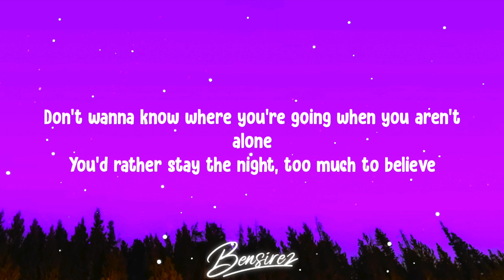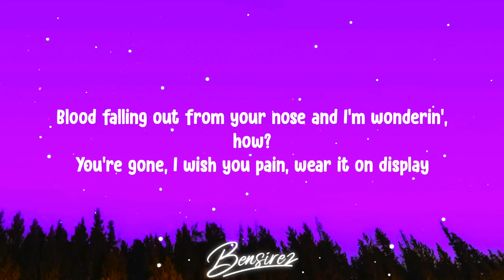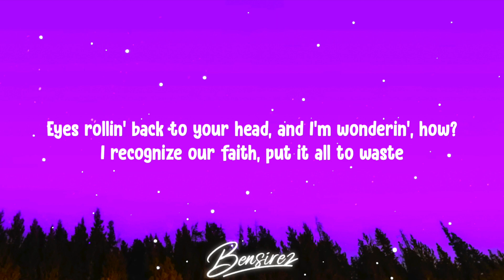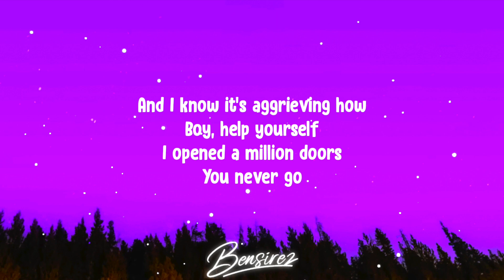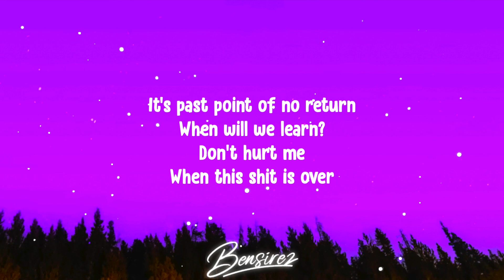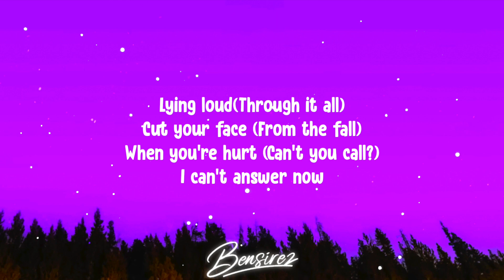Melanie Martinez - Powder (Lyrics)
POWDER Lyrics

[Intro]
Powder, pow-pow-powder
Powder, pow-pow-powder

[Verse 1]
Don't wanna know where you're going when you aren't alone
You'd rather stay the night, too much to believe
Blood falling out from your nose and I'm wonderin', how?
You're gone, I wish you pain, wear it on display

[Pre-Chorus]
And I know it's aggrieving how
Boy, help yourself
I opened a million doors
You never go
It's past point of no return
When this shit is over

[Chorus]
Lying loud(Through it all)
Cut your face (From the fall)
When you're hurt (Can't you call?)
I can't answer now
Confidence (From a car)
One way street (To thе side)
Clean it up (Watch you die)
It's yours to dеcide

[Post-Chorus]
Powder, pow-pow-powder
Powder, pow-pow-powder

[Verse 2]
Show me a picture of your pain of someone else
With the double life, wish I was surprised
Eyes rollin' back to your head, and I'm wonderin', how?
I recognize our faith, put it all to waste

[Chorus]
One way street (To the side)
It's yours to decide

[Post-Chorus]
Powder, pow-pow-powder
Powder, pow-pow-powder
Powder, pow-pow-powder
Powder, pow-pow-powder

[Post-Chorus]
Powder, pow-pow-powder
Powder, pow-pow-powder
Powder, pow-pow-powder
Powder, pow-pow-powder

(the lyrics may contain some mistakes or errors, I'm sorry for that)